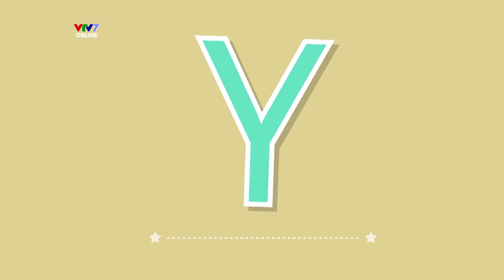HỌC CHỮ Y | ABC Vui từng giờ Tập 28 | Bé làm quen với bảng chữ cái tiếng Việt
Hôm nay, chúng ta sẽ cùng học cách đọc và viết chữ "Y" xinh đẹp nào! Chữ "Y" có hình như một chiếc mái nhà xinh xắn với ống khói nghi ngút khói. Bé hãy tưởng tượng xem, chữ "Y" như đang chào đón chúng ta vào một ngôi nhà ấm áp và đầy ắp niềm vui nhé!
🌟Chào mừng các bé đến với VTV7 KIDS - kênh truyền hình dành riêng cho các bé từ 0 đến 10 tuổi! Tại đây, các bé sẽ được hòa mình vào thế giới đầy màu sắc với vô vàn chương trình giáo dục an toàn và bổ ích.
Hãy bật ngay VTV7 KIDS để cùng các bé khám phá thế giới đầy màu sắc và trải nghiệm những khoảnh khắc học tập vui vẻ, bổ ích!